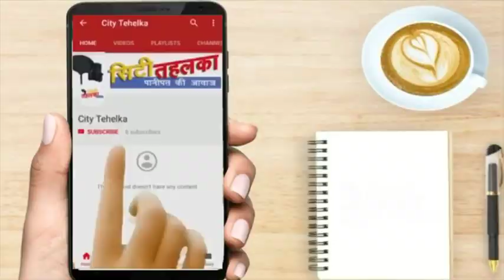करनाल लोकसभा सांसद संजय भाटिया ने परिवार संग किया मतदान || City Tehelka